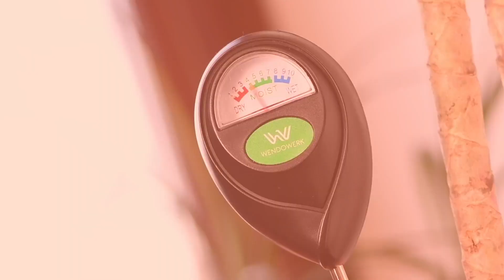WENDOWERK Feuchtigkeitsmesser - Boden Feuchtigkeitsmesser im Test [KURZ & KOMPAKT] zusammengefasst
WENDOWERK Feuchtigkeitsmesser I Boden Feuchtigkeitsmesser Test
► WENDOWERK Feuchtigkeitsmesser

⏱🚨🚛 ⎮ 24H LIEFERUNG!

Liebe Grüße
Dein Vergleichssieger-Team